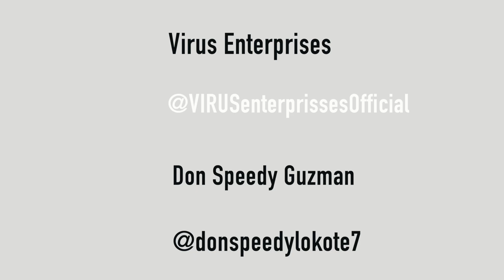Speedy Guzman - All Bad